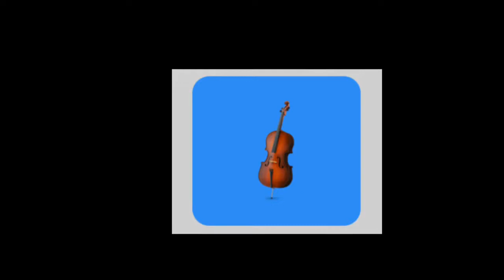My Movie 37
Cello